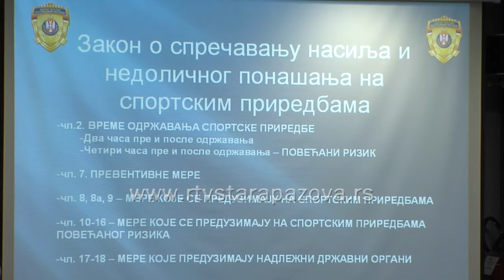Seminar o bezbednosti sportskih dogadjaja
U prošloj godini sportske priredbe u Srbiji obezbeđivala je 41-na hiljada policijskih službenika, većih problema nije bilo, a u narednom periodu treba poboljšati kvalitet sastanaka pred utakmice i povećati napore kako bi se sprečilo unošenje pirotehničkih sredstava na utakmice, rečeno je na Seminaru o unapređenju saradnje u oblasti organizacije sportskih priredbi organizovanom danas u Staroj Pazovi. Na seminaru je bilo reči i o primeni Zakona o privatnom obezbeđenju.